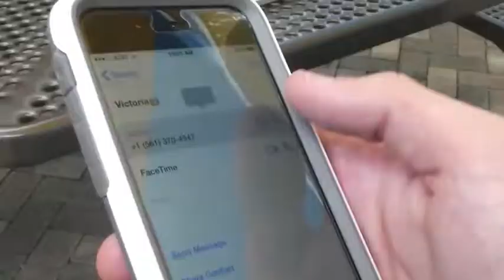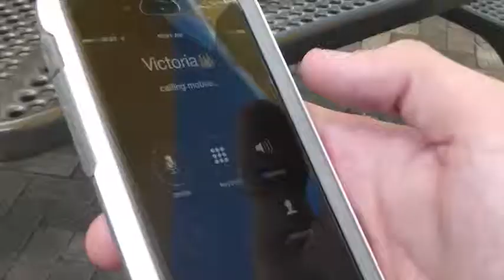Da Dian Hua Music Video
Chinese Project